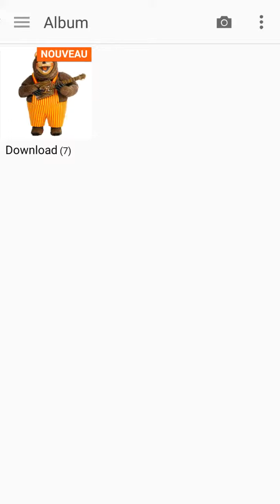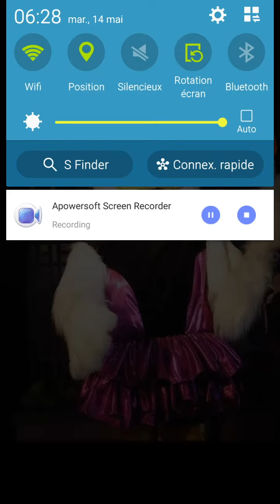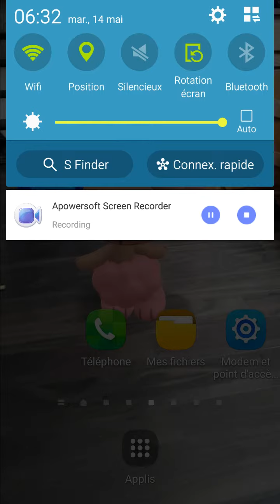Modes de fonctionnements des animatronics de Five Nights at Chuck e Cheese's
Les animatronics dans l'ordre:
Chuck e Cheese
Helen Henny
Mr Munch
Jasper T Jowls
Pasqually Mustache
Withered Billy Bob
Chuck e Cheese 1977